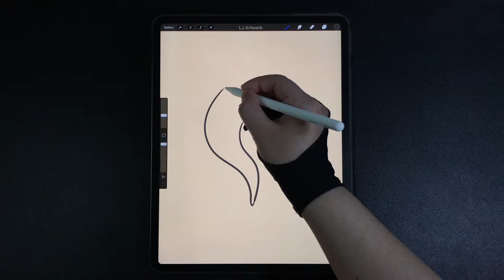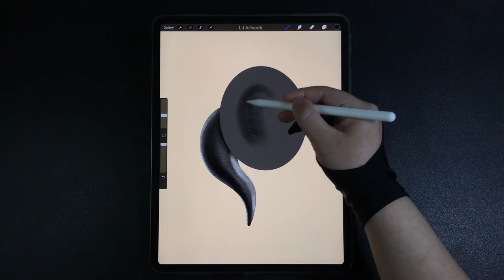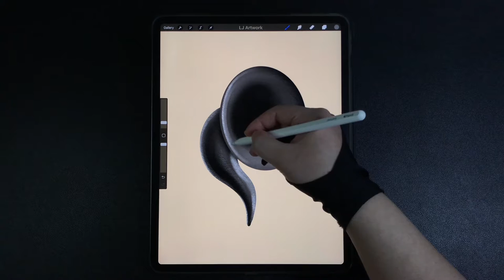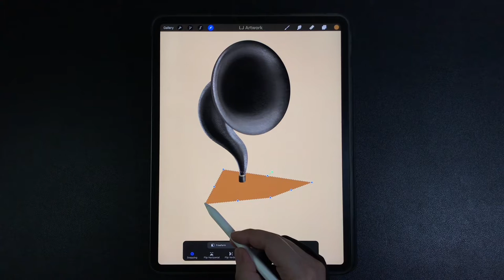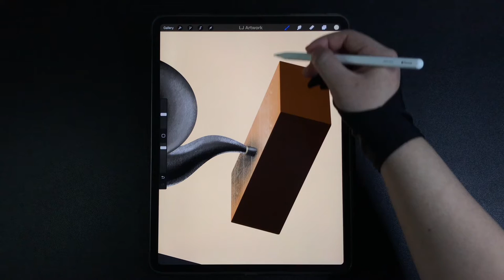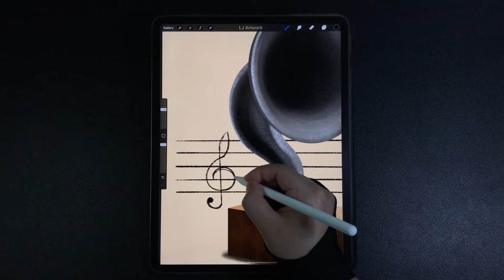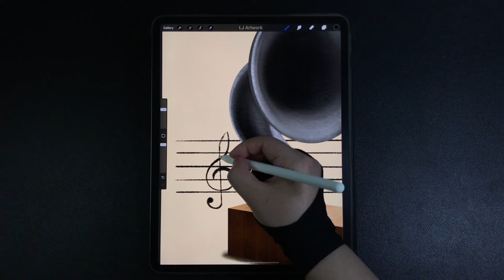Antique Phonograph Gramophone iPad Procreate Drawing - Digital Illustration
00:00 - Horn drawing
03:21 - Wooden box drawing
05:10 - Music staff & music notes drawing

Draw old style music recorder player - iPad Pro Procreate Digital Drawing and Illustration